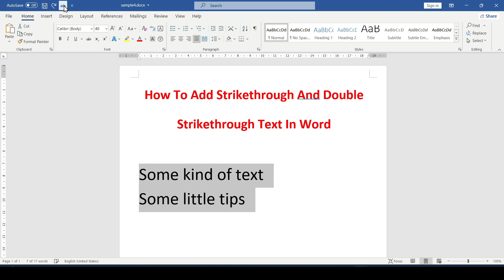How To Add Strikethrough And Double Strikethrough Text In Word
00:00 - Hello
00:10 - Strikethrough And Double-strikethrough Text
00:40 - Double-strikethrough button in quick access